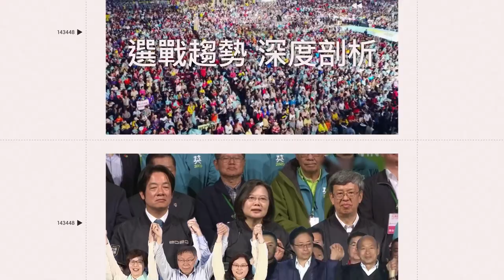國動受邀開箱館長改版便當！ 持公正角度狂讚1配菜：真的很厲害｜娛樂星聞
@wayne75525yt   授權